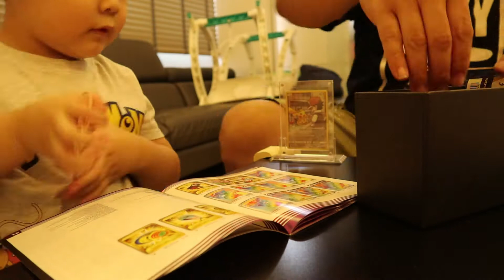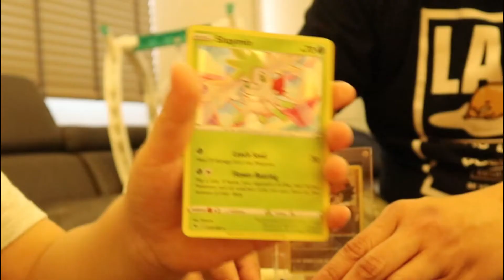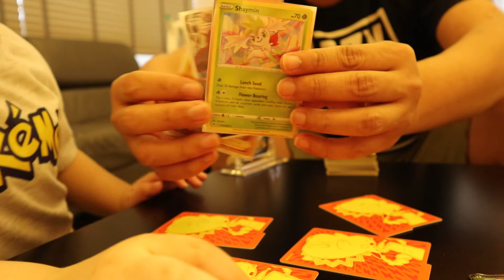IS VIVID VOLTAGE ETB HEAVILY WEIGHTED ?? CARDS DONATION FOR CHARITY, UPDATES !!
Chase that chubby Pikachu !! Is ETB the way to go?
We've received great response in calling out the community for card donation to charity Club Rainbow Singapore !! Calling out those who already mailed the cards over, thank you !!!